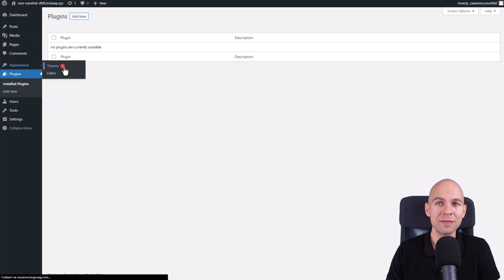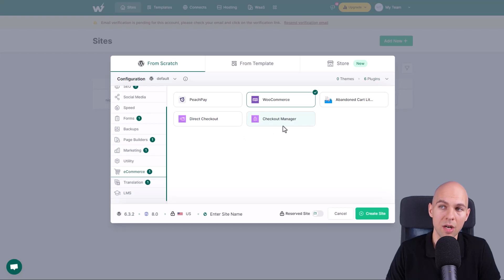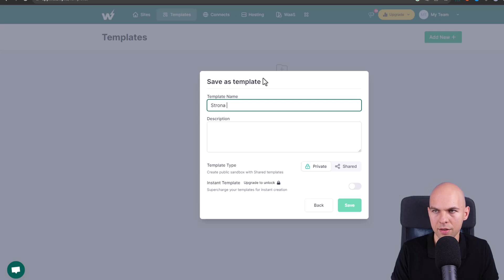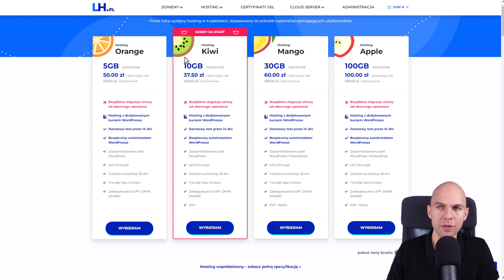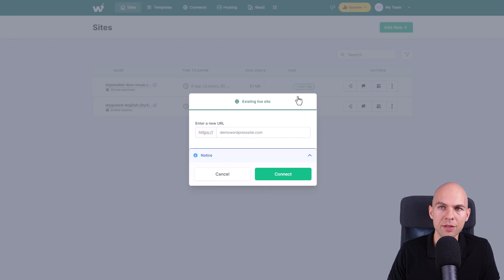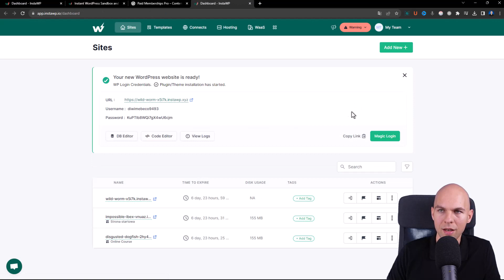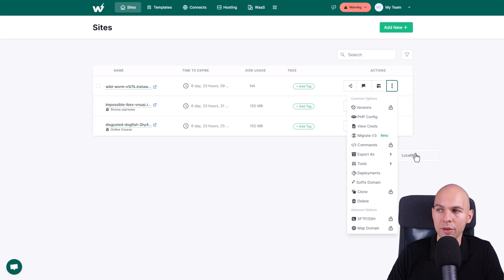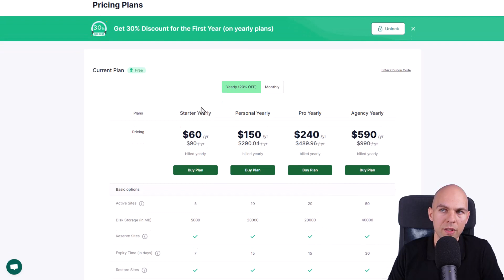Instalacja WordPress za Darmo do Testów i Nauki InstaWP Strona Internetowa WordPress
Instalacja WordPress dowiedź się jak zainstalować WordPress do testów i nauki.
Wszystko to dzięki narzędziu InstaWP, które umożliwia bezpłatną instalacje WordPress.
Takie rozwiązanie znacznie upraszcza testowanie nowych wtyczek i rozwiązań.

🔥 Kursy Online
👉 Kurs ChatGPT w biznesie i marketingu
👉 Kurs WordPress Elementor - Jak stworzyć stronę internetową krok po kroku
👉 Kurs WOW Platforma - Jak stworzyć własną platformę na WordPress

⏱️Znaczniki czasowe⏱️
0:00​​  - Instalacja WordPress bezpłatnie wprowadzenie
0:13 - Instalacja WordPress instaWP
02:05 - Instalacja wtyczek i motywów
03:25 - Przeniesienie strony na hosting lh.pl
📝Znajdziesz mnie również:
📗  Ebook z którego dowiesz się jak stworzyć stronę www.

Materiał powstał na zlecenie firmy instaWP, jednak nie mieli oni wpływu na treść filmu i moją opinię na temat narzędzia. Na moim kanale promuje narzędzia, które są przydatne i realnie usprawniają pracę.

PS: Niektóre linki w tym opisie to linki afiliacyjne. Dzięki temu, że korzystasz z moich linków mogę tworzyć dla Ciebie więcej bezpłatnych materiałów.